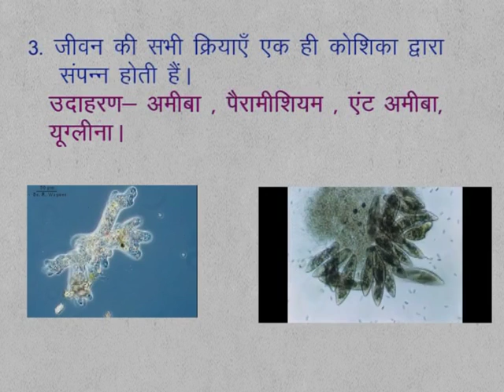CLASS 9th | CHAPTER 1| BIODIVERSITY AND CLASSIFICATION | 1.4.2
CLASS 9th | CHAPTER 1| BIODIVERSITY AND CLASSIFICATION | 1.4.2 | Kingdom Protista |